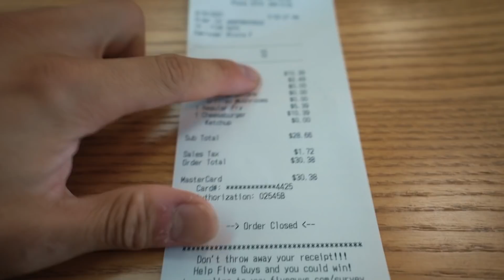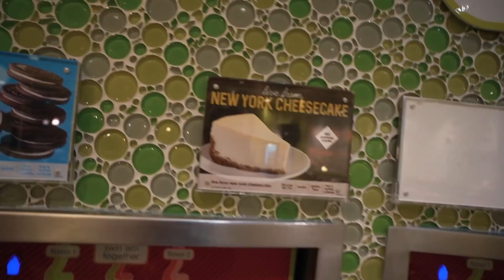CHEAT DAY 10K CHALLENGE - PRO BODYBUILDER FULL DAY OF EATING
CHEAT DAY 10k CHALLENGE FULL DAY OF EATING!

with CODE: GREGGO

IFBB Pro
CHEAT DAY
CHEAT DAY BODYBUILDER
10,000 CALORE CHALLANGE
MATT GREGGO IFBB PRO
MATT GREGGO FULL DAY OF EATING